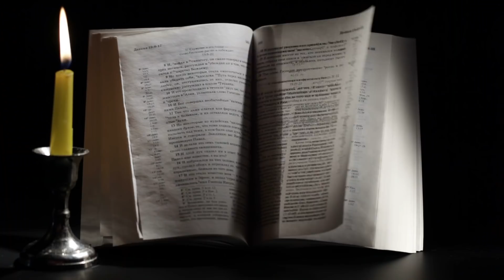YOU ARE LIVING IN A SIMULATION!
What if the world you live in is nothing more than computer code on a very powerful computer? According to recent scientific discoveries, this very idea is a real possibility.